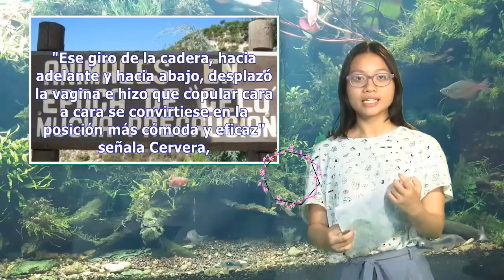Sexo en las cavernas: de la cópula con neandertales a la utilidad del orgasmo | Pata TV